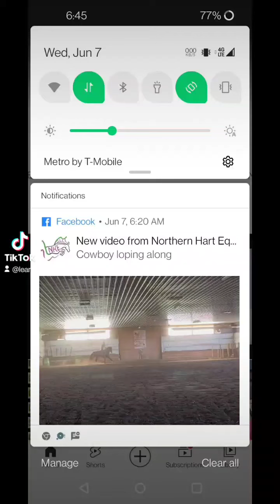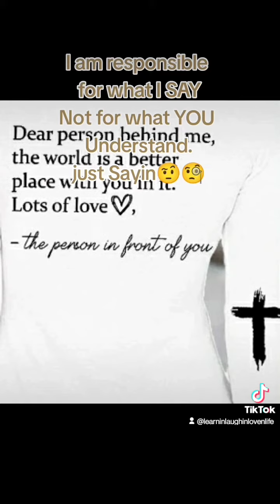June 7, 2023